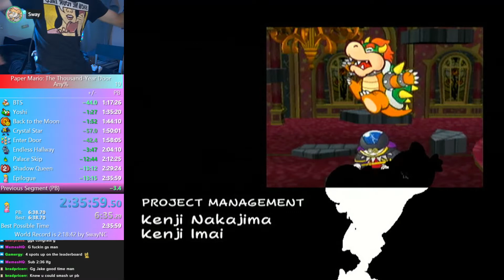Paper Mario: The Thousand-Year Door - Any% Previous PB in 2:35:59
Fun race! Bad TRE lots of encounters good Palace Skip. Thanks to Swaync and RedsMSR for racing with me!